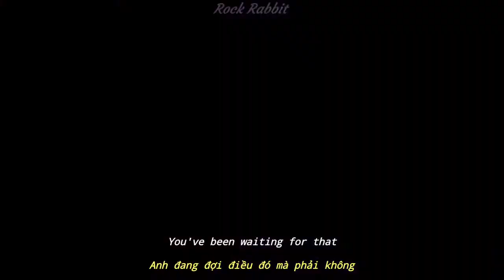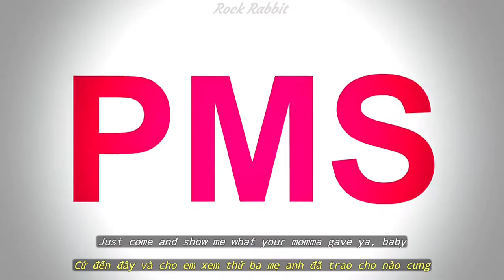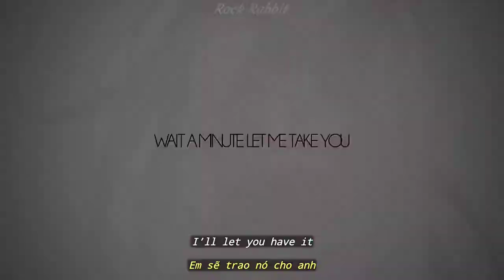(Lyrics & Vietsub) Bang Bang - Jessie J, Ariana Grande & Nicki Minaj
Bang bang = Have sex

"No, I don't need to hear you talk the talk"
   - Nguyên văn là "Talk the talk, walk the walk" hay "Walk the talk",... Ý nói nói được làm được.

"It’s Myx moscato, it’s frizz in a bottle, it’s Nicki Full Throttle, it’s oh, uh"
   - Myx moscato là loại rượu vang mà Nicki sở hữu mang tên Myx Fusions.
   - Frizz là một thương hiệu đồ uống.
   - Full Throttle là nước tăng lực.

The Grotto: Địa danh.

"We dipping in the Powder Blue four-door"
   - Nhắc chiếc Powder Blue Cadillac.

"Kitten so good, it's dripping on wood"
   - Kitten là từ lóng chỉ sinh dục nữ, câu này nghĩa là "Cô bé ướt át cả cây gỗ cứng", gỗ ám chỉ Penis.

"Batman, robbin' it, bang bang, cockin' it"
   - Chơi chữ Robbin' và Robin, Robin là cộng sự của Batman. Nghĩa đen của câu này khi kết hợp với câu trước đó "Get a ride in the engine that could go" và "We dipping in the Powder Blue four-door" là chiếc Cadillac của Nicki chẳng thua kém gì chiếc Batmobile, khiến Batman phải cướp lấy nó.
   - Cocking it là chỉ hành động lên đạn của súng (Phát ra tiếng "rắc").

"Ride his uh like a Harley then pull off in his Ferrari"
   - Harley chỉ hãng mô tô Harley-Davidson, ngoài ra còn gợi đến nhân vật Harley Quinn trong vũ trụ DC, tạo mối liên kết với 2 nhân vật trước đó là Batman và Robin (Gọi là Scheme, một kỹ năng dùng trường từ vựng).

"If he hangin' we bangin', phone rangin', he slangin'"
   - "Hanging" ý nói Penis của chàng trai lơ lững (Ám chỉ kích thước to), câu này nghĩa là hàng anh to thì mình have sex.

"It ain't karaoke night but get the mic ‘cause I'm singin'"
   - Mic ở đây là Penis của chàng trai và Singing chỉ hành động BJ.